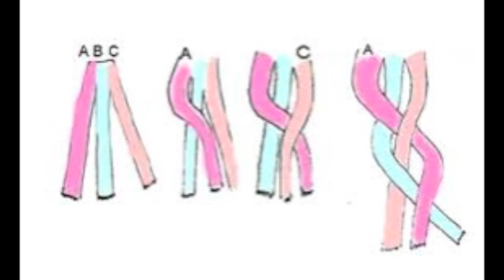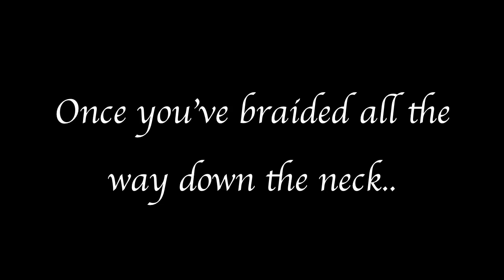How to Braid a running french using pony tail products